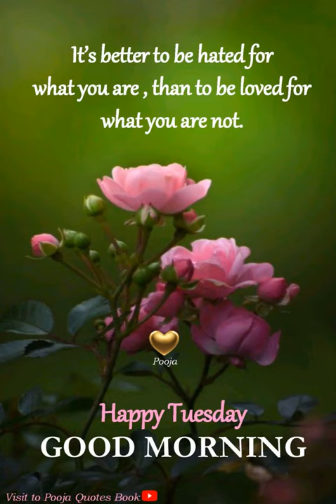TUESDAY QUOTES /GOOD MORNING IMAGES /WHATSAPP STATUS/WHATSAPP DP PHOTOS/BEAUTIFUL IMAGES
Tuesday images & Quotes!!